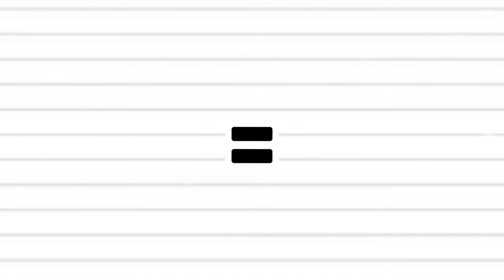POMNI x RAGATHA - GANGLE (THE AMAZING DIGITAL CIRCUS)